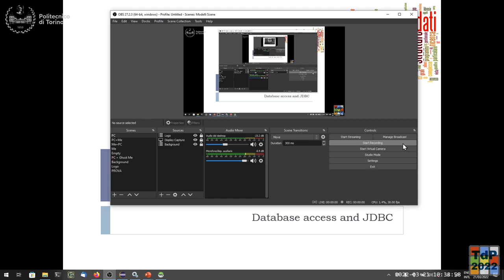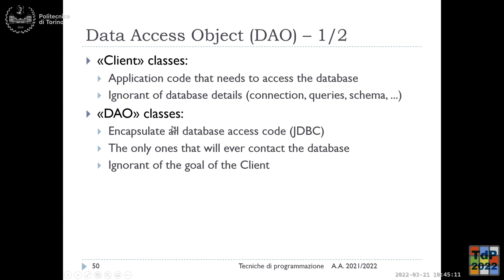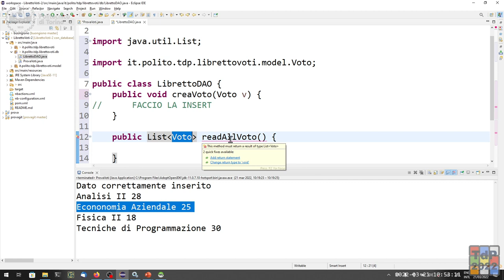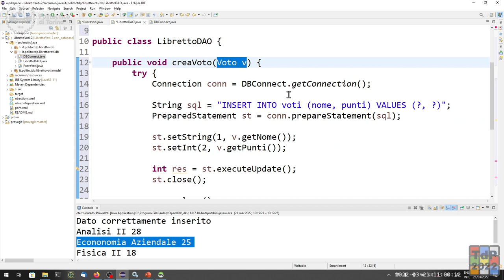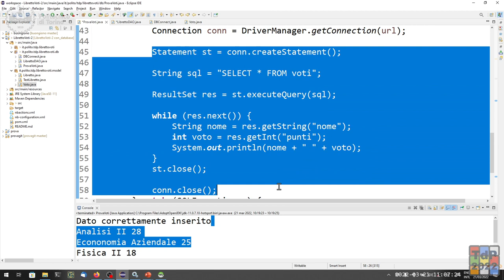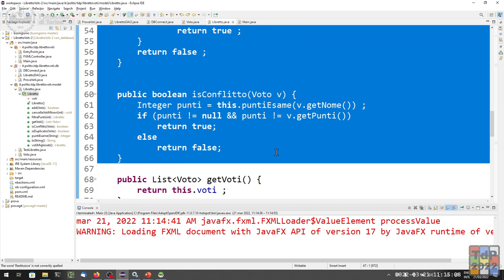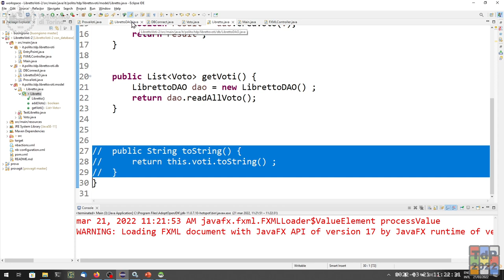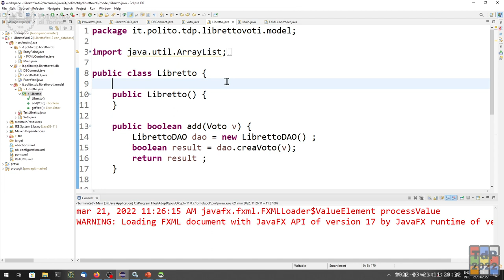TdP-2022-L11: Pattern "DAO". Esercizio.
Lezione 11 del 21/03/2022: Pattern "DAO". Esercizio.